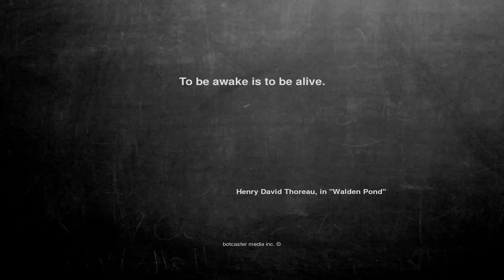Ok, here is the joke. To be awake is to be...